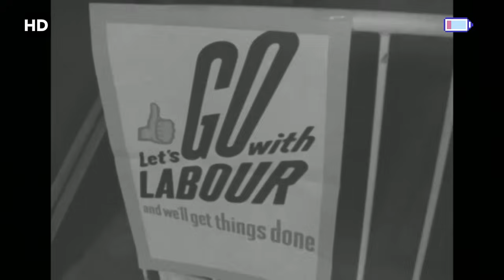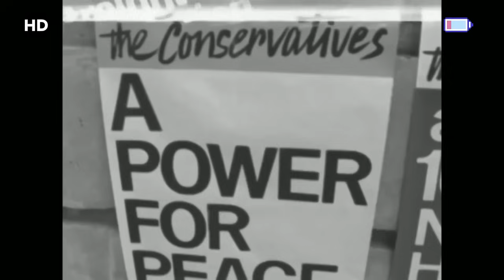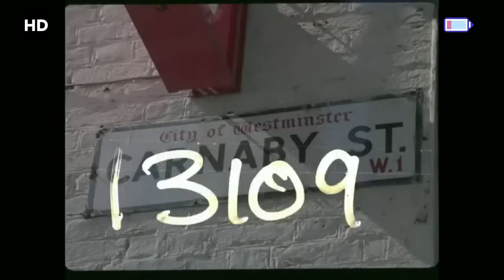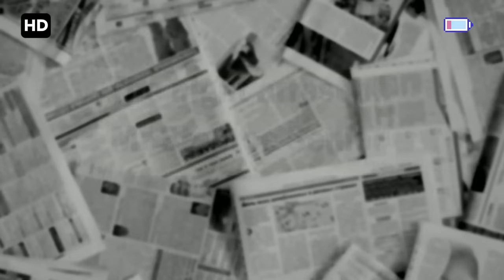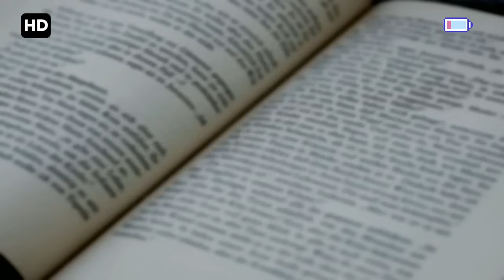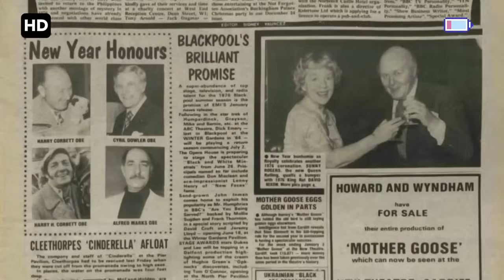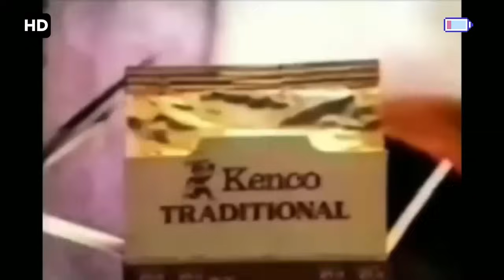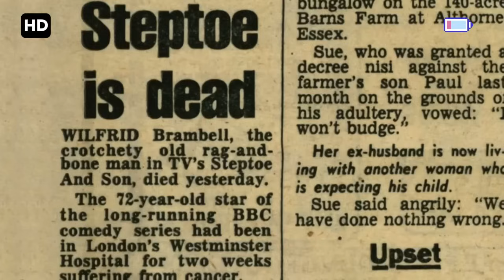Secrets & Scandals of Steptoe and Son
"Steptoe and Son: Secrets & Scandals" unveils surprising revelations, including a Labour leader requesting a major favor from the BBC, a Metropolitan Police vice squad targeting celebrities, and a descent into alcoholism that nearly shattered Britain’s most beloved sitcom. This eye-opening documentary delves into the significance of the show and the hidden truths behind its production.

"Steptoe and Son" was the most significant, gritty, and foul-mouthed sitcom of its era. Yet, behind the humor, catchphrases, and pickled onions lies a vastly different narrative.

The documentary features insights from actor and comedian John Thomson (who played Harold Steptoe in a radio adaptation), renowned agent Tessa Le Bars (widow of Steptoe co-creator Alan Simpson), actor Madeline Smith (the only former Bond girl to appear in Steptoe), and TV historians Dick Fiddy and Graham McCann.

It reveals an extraordinary tale of political maneuvering involving the BBC and the influence of "Steptoe and Son." With remarkable first-hand accounts, the documentary discloses a political intervention that potentially secured Labour a general election victory by rescheduling a Steptoe broadcast.

Additionally, it uncovers the startling truth about co-star Wilfrid Brambell's arrest for 'importuning persistently for immoral purposes,' detailing the actions of both Brambell and the vice squad leading to his arrest, and the BBC’s extraordinary response to one of its biggest stars being caught in a men's toilet.

Other revelations include a profanity-filled outburst that caused a diplomatic incident during a foreign tour, and how the show transformed Britain’s attitudes towards swearing.